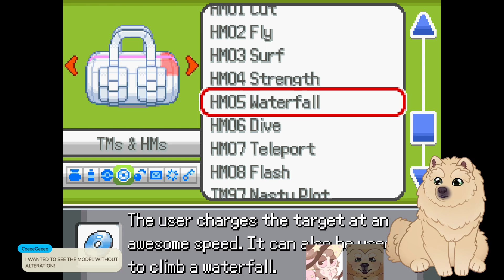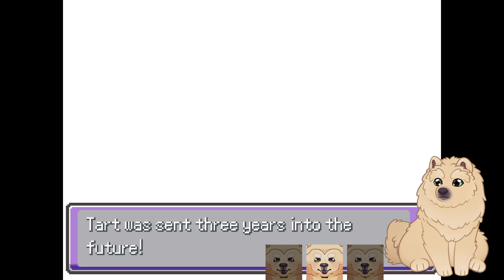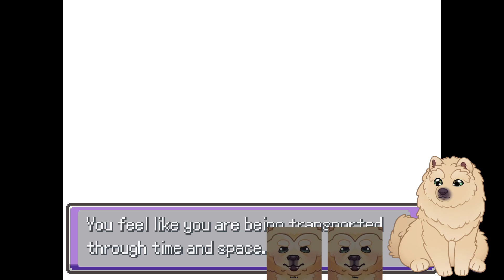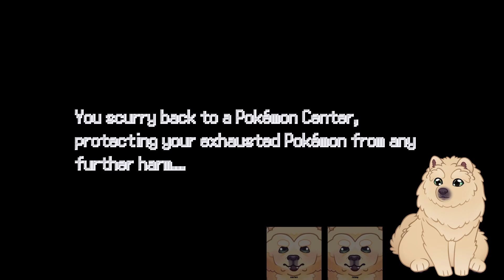Twitch Livestream | Pokemon Infinite Fusion Chaos Randomizer Nuzlocke (Finale)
I FIXED THE GAME! SADLY SOME OF MY PROGRESS WAS LOST IN THE RECORDING! But I WAS able to get the end of it recorded!